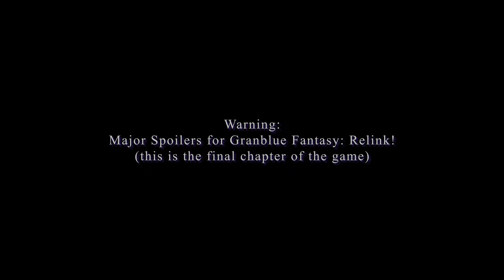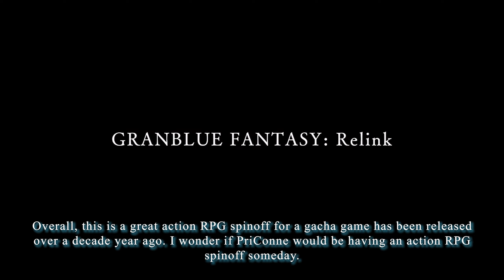the final chapter (Granblue Fantasy: Relink)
NOTICE: I've been finished playing this game in february 21, but the reason why the gameplay highlights was uploaded lately due to my internet issues, and that's why this gameplay highlight was uploaded lately.

My next gameplay/playthrough will be playing is Recolit and it was released a few weeks ago.

Anyways, this is my final gameplay highlights of me playing Granblue Fantasy Relink and it was a great time to play this action rpg spinoff for a gacha game!

More gameplay highlights will be uploaded soon if I started playing a new game that has long hours to finish. (for example like Yakuza 0 ._.)